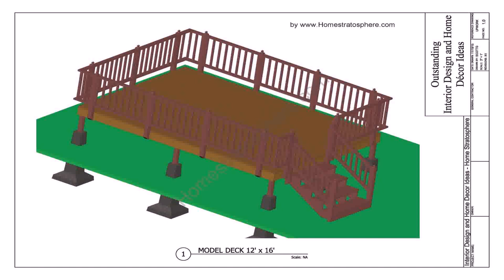Free Small Above Ground Pool Deck Plans